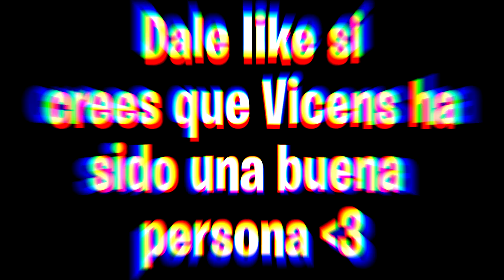LE DOY LA PRIMERA VICTORIA AL MAYOR NOOB QUE HE VISTO EN FORTNITE..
⭐ Para apoyarme en la tienda de Fortnite: Viceens